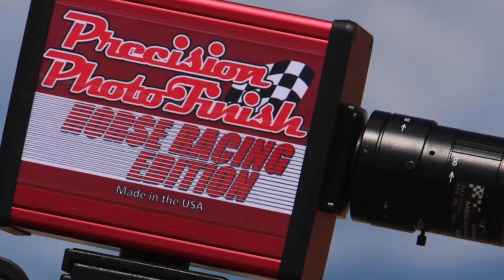Cuadra Hermosillo vs Cuadra Poncitlan vs Cuadra Colima en Rancho Los Alamos de Hesperia, California